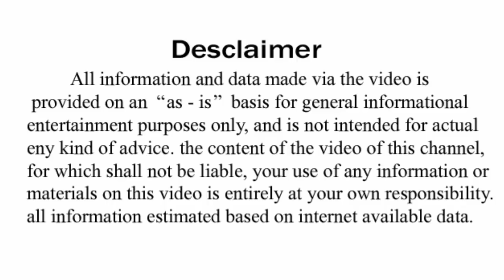ବୃଷ ରାଶି ଥିବା ବ୍ୟକ୍ତିଙ୍କ କଟୁ ସତ୍ୟ // Brusha Rashi Byaktinka Swabhaba 2018 // Sadhu Bani Odia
aji ame kichi rasi bisayare abasyaka katha janiba jahaki amapain khub upajogi hoithae ehi bisayati ame kichi sadhu mananka bani ru o kichi puratana sastra ru udruta kari apananka agare rakhuchu